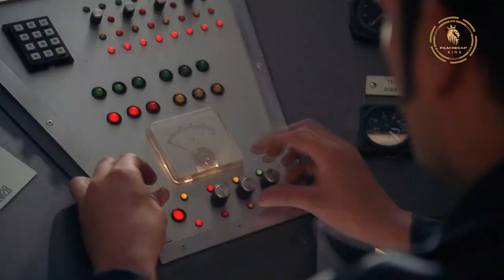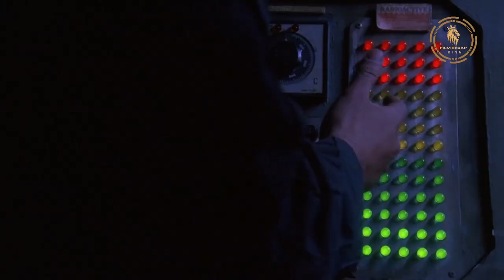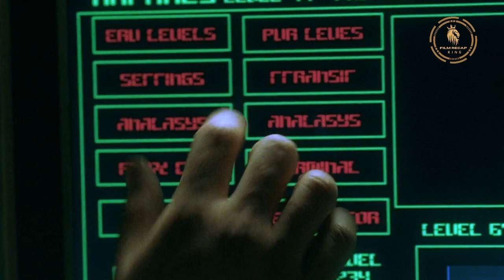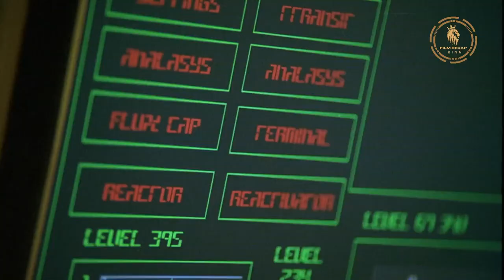Only women born in world WIN! $10,000 - Challenge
"Explore a futuristic world in 'Sumuru' (2003), a captivating film adaptation of Sax Rohmer's renowned novels. Immerse yourself in an Earth-colony where women reign supreme, shaping a society where men are utilized for procreation and mine labor. This visually stunning and thought-provoking fantasy unfolds as the mysterious and powerful Sumuru navigates a world of gender dynamics, power struggles, and societal intrigue. Join us on an unforgettable journey through this unique vision of the future, where the balance of power takes center stage. Discover the secrets of 'Sumuru' in this 2003 cinematic gem that brings Rohmer's cult classics to life."